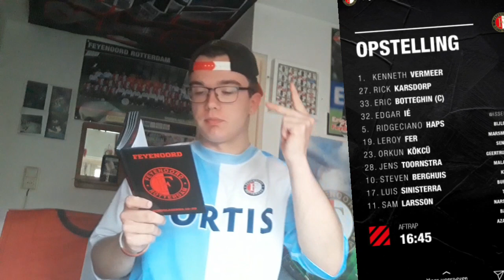MIJN VOORSPELLING TEGEN FC TWENTE!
Wat denken jullie laat maar weten in de reactie!